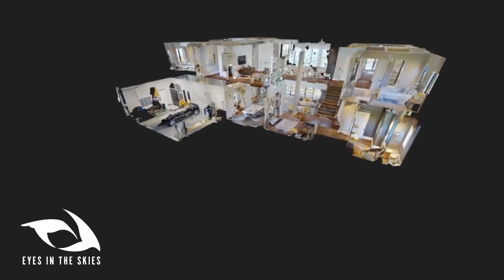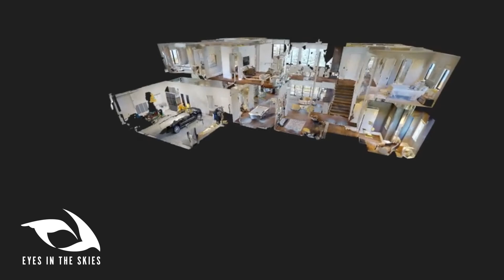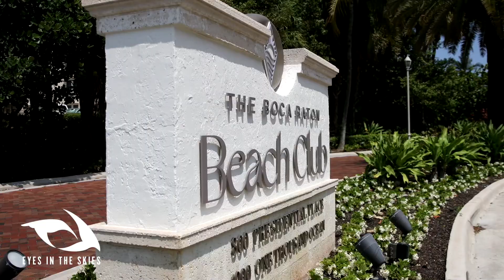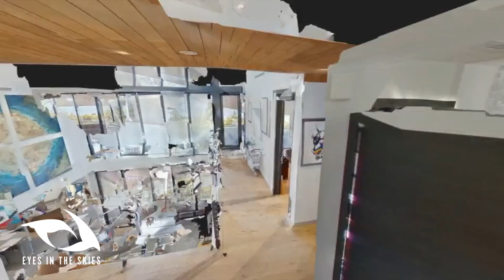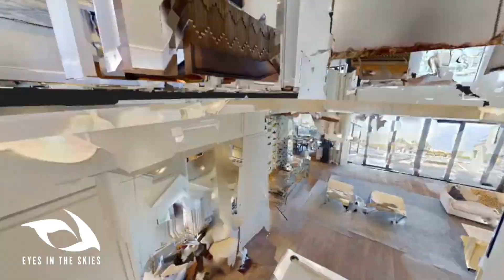Eyes In The Skies Loop Reel